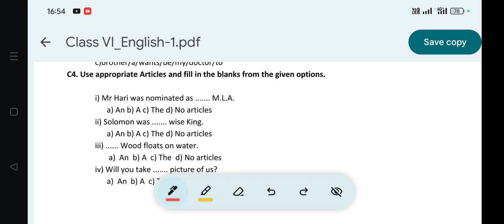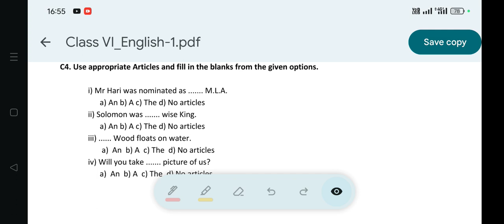Holiday Homework 4th Week OAV Class-6 Sub-English Q.No.C4 Ans with Explanation SummerVacation2024-25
Holiday Homework 4th Week OAV Class-6 Sub-English Q.No.C4 Ans with Explanation Summer Vacation 2024-25